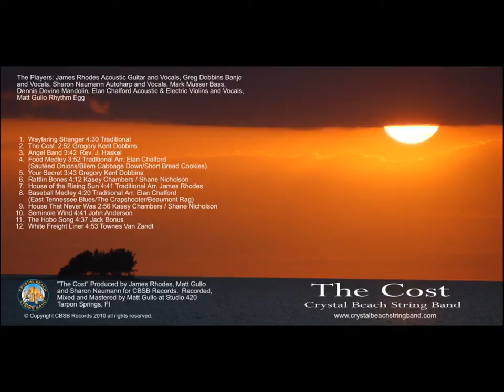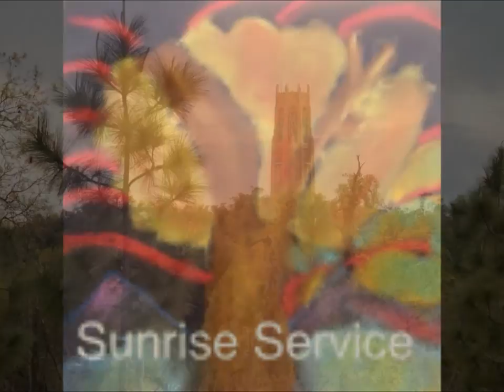Wayfaring Stranger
Traditional, Featuring The Crystal Beach String Band.
Greg Dobbins, Sharon Naumann, Mark Musser, Dennis Devine, Elan Chalford and James Rhodes